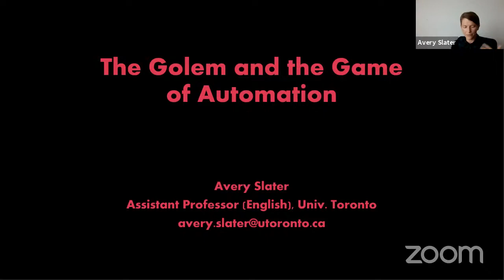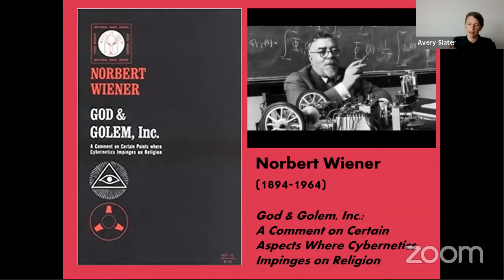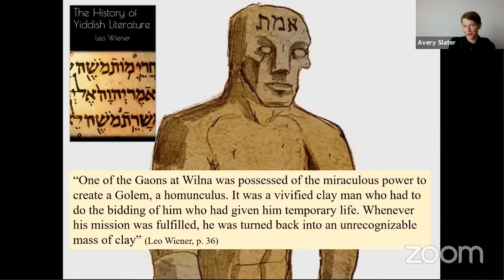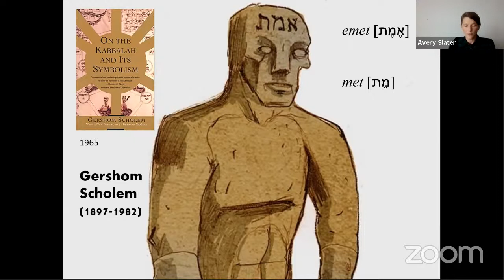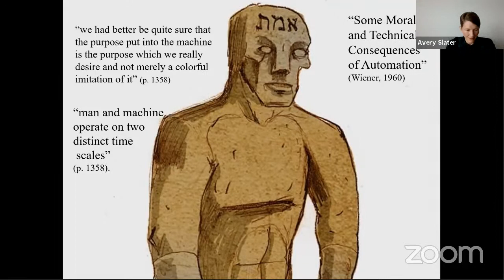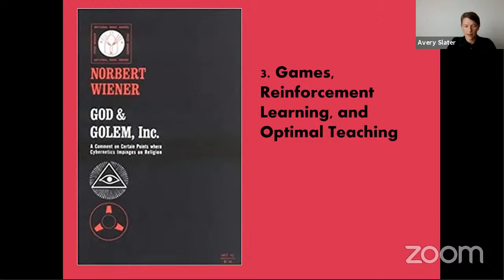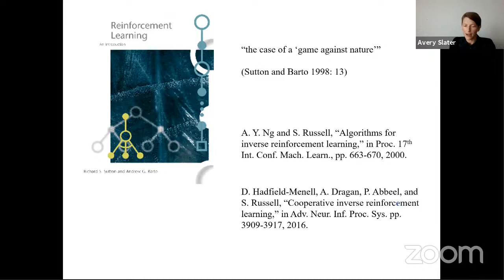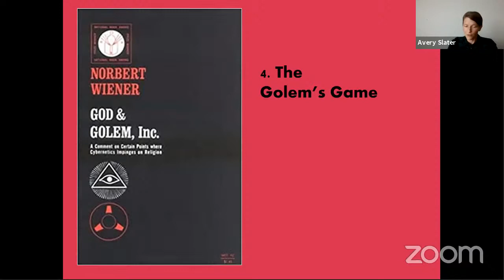Avery Slater, The Golem and the Game of Automation (Ethics of AI in Context)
► To stay informed about other upcoming events at the Centre for Ethics, opportunities, and more, please sign up for our newsletter.

The Golem and the Game of Automation

Norbert Wiener, a foundational force in cybernetics and information theory, often used the allegory of the Golem to represent the ethical complexities inherent in machine learning. Recent advances in the field of reinforcement learning (RL) deal explicitly with problems laid out by Wiener’s earlier writings, including the importance of games as learning environments for the development of AI agents. This talk explores issues from contemporary machine learning that express Wiener’s prescient notion of developing a “significant game” between creator and machine.

Avery Slater
English